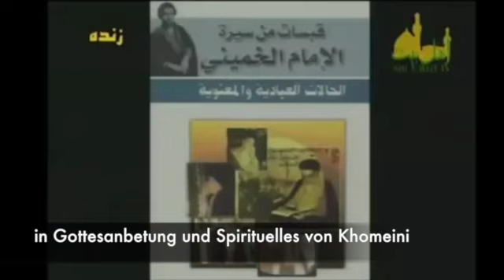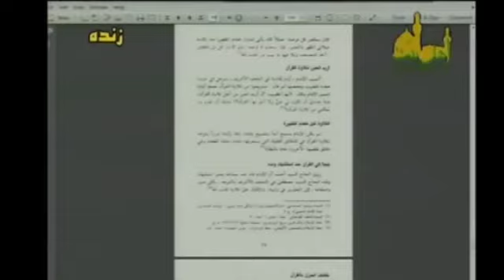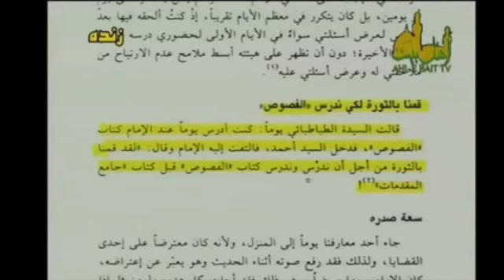Khomeini und Ziel von Revolution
Ziel war das buch Fusus von Ibn Arabi (la) und Glaube von Ibn Arabi an Menschen beizubringen und Sie damit von Glaube entfernen.